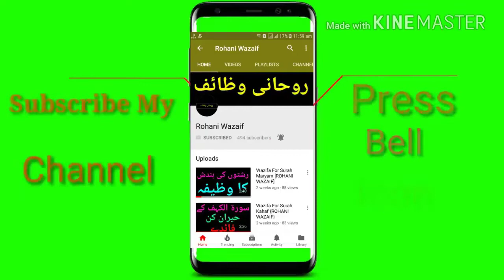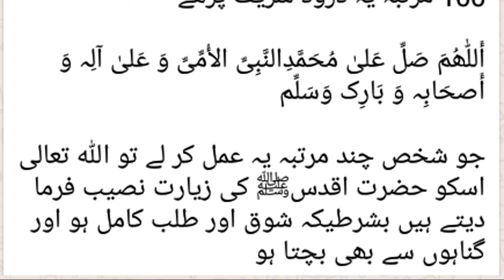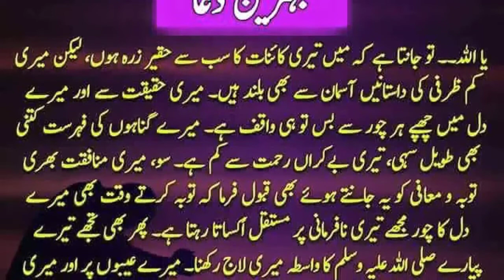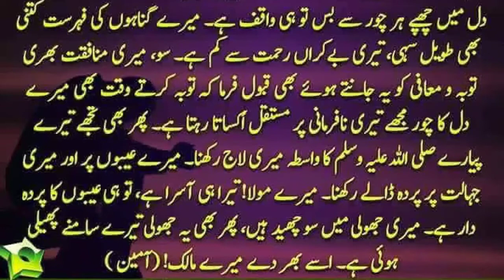Zayarat Nabi ﷺ Ka Wazifa